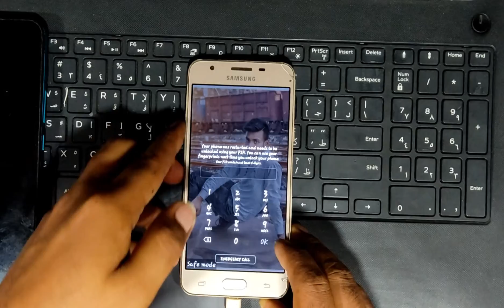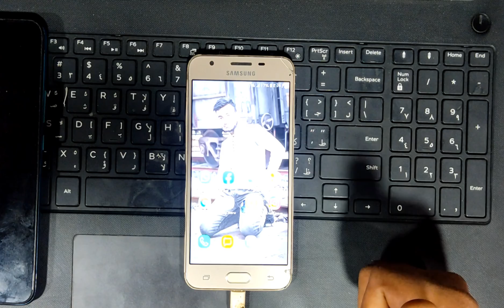Samsung j5 prime safe mode disable